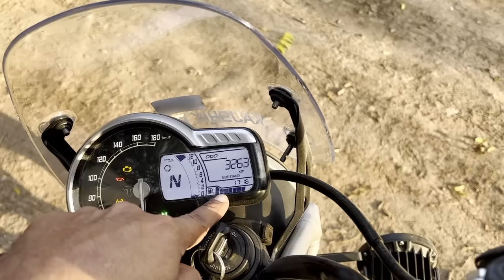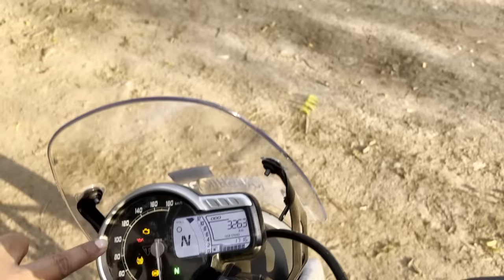10 PROBLEMS - TRIUMPH SCRAMBLER 400X// After Riding 03 Months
Hi guys in this vlog I am sharing 10 Major and Minor problems which I faced during my 03 months of riding experience.

1. Camera :- DJI OSMO POCKET
2. Action Camera :- GOPRO HERO 9 & Yi Action Cam
3. MIC :- GODOX, BOYA & MAONO
4. Lights :- ULANZI & GODOX
5. Drone:- DJI Mini 2

Inspiring Uplifting | Over Oceans by Alex-Productions |
  • Inspiring Uplifting Lo-Fi Hip Hop by ...